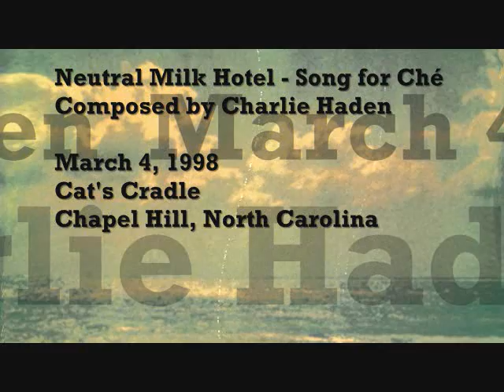Neutral Milk Hotel - Song for Ché (3/04/98)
Neutral Milk Hotel performs Charlie Haden's "Song for Ché" at Cat's Cradle in Chapel Hill, North Carolina on tour in support of In the Aeroplane Over the Sea.